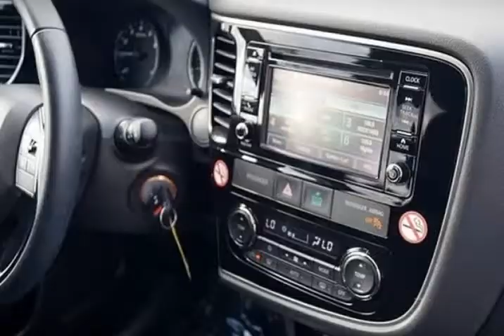2017 Mitsubishi Outlander ES FWD (San Diego, California)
Midway Preowned
3757 Midway Dr
San Diego